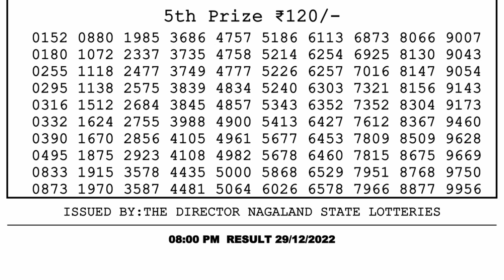🔴 Lottery Sambad Live 08:00pm 29/12/2022 Evening Nagaland State Dear Lottery Result Pdf Download